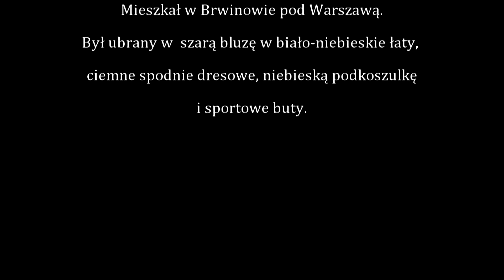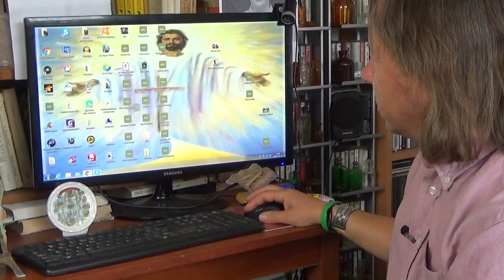Poszukiwani - Mateusz Kozak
Kolejna tragiczna sprawa, gdzie do dzisiaj nie wiadomo co się stało z kilkunstoletnim chłopcem z Brwinowa. Ekipa Marka Szwedowskiego wraz z fundacją Na Tropie podjęli się wyjaśnienia tej sprawy.